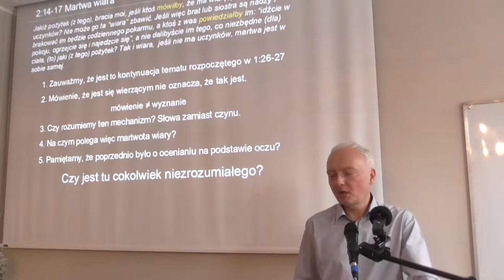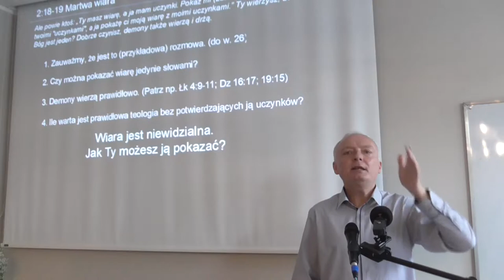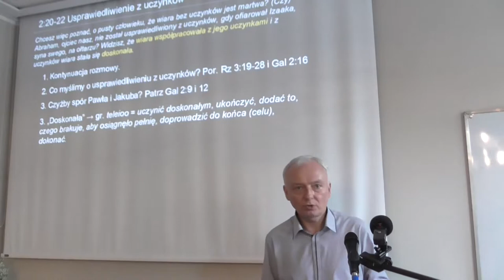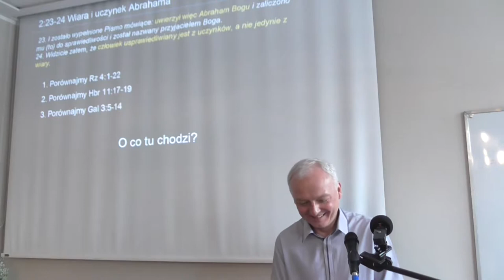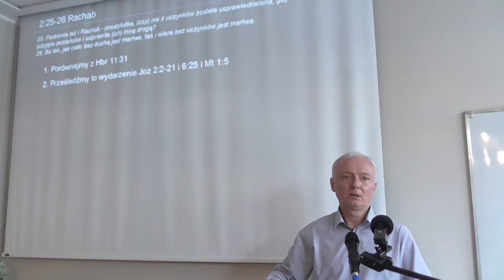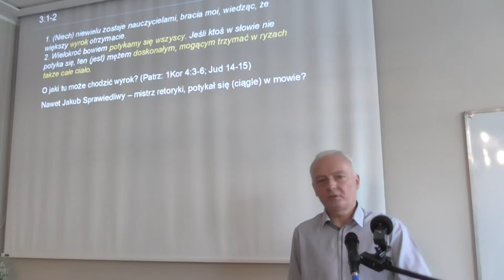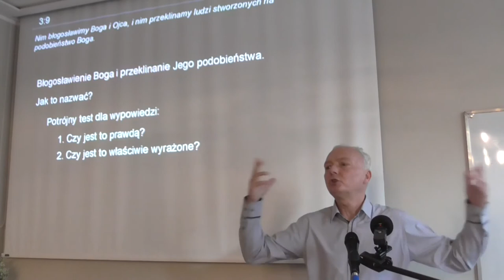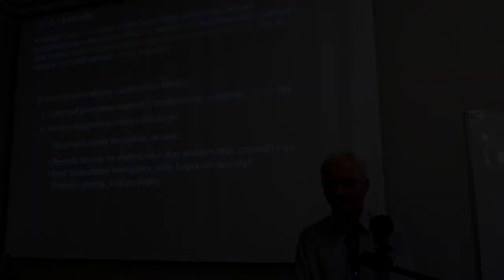List Jakuba Marek Handrysik (część 7)